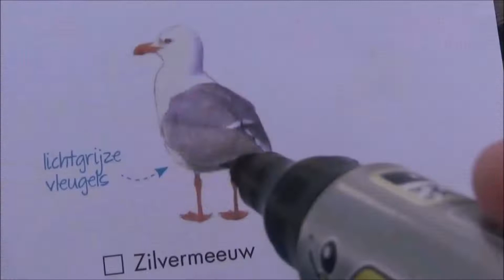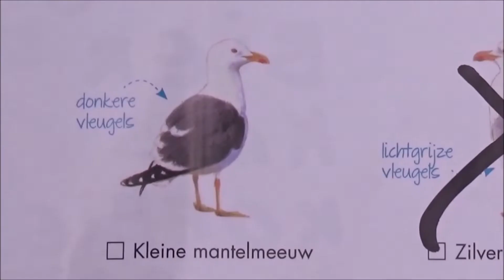S4I29 Ingeling Aanloop en verkenning Ameland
Aankomen in de ondiepe haven Ameland. Het lijkt een echte wadden experience. Natuurlijk veel vogels gespot en de vuurtoren bekeken.